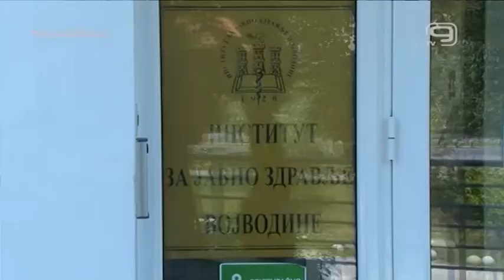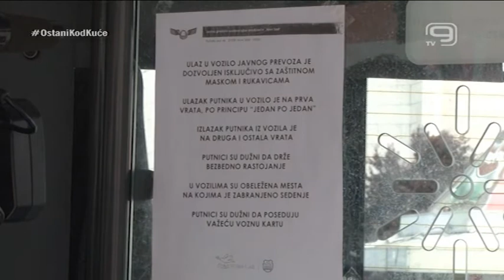TV KANAL 9, NOVI SAD: OTVORENI EKRAN, 04.05. 2020. Specijalna emisija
Voditelj: Milan Kodžo
Tema: Specijalni program povodom vanrednog stanja uzrokovanog pandemijom virusa Covid-19